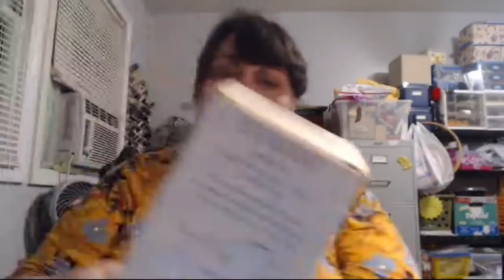Monday Night Auction Preview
Just a visit about tomorrow night's auction.